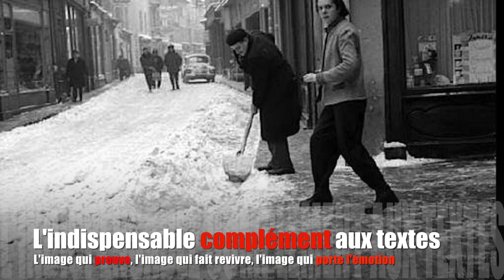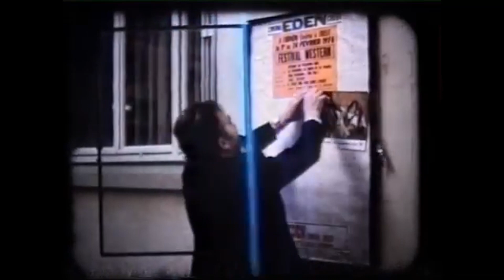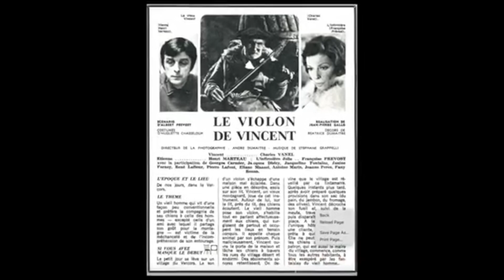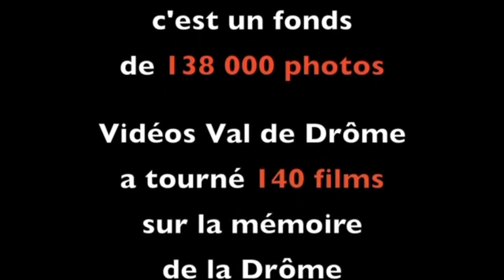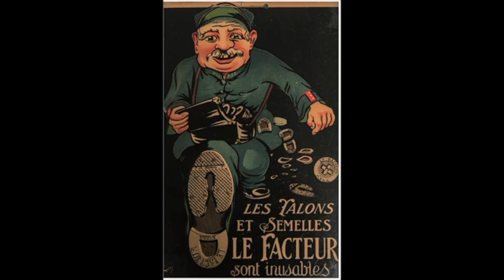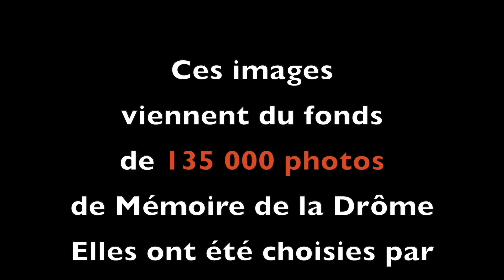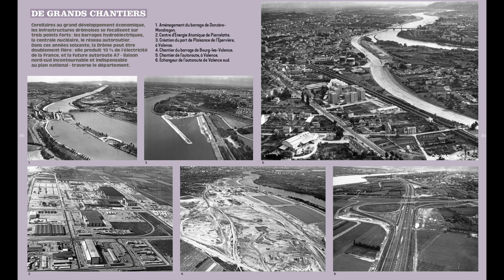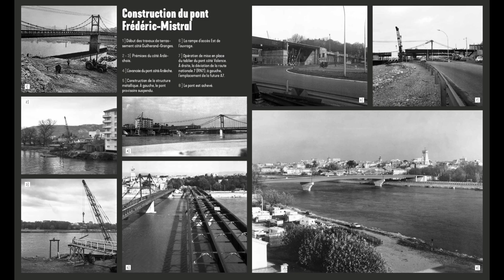Dans le fonds de Mémoire de la Drôme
Parmi nos 138 000 photos.